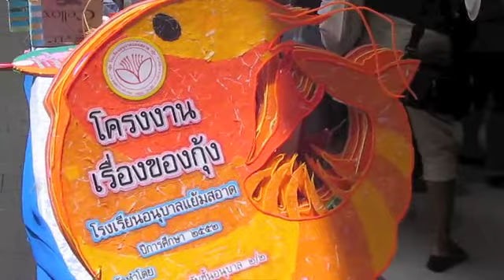Open House 2009 (Kindergarten)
งานเปิดบ้านของเด็กนักเรียนอนุบาลที่น้องบูมเรียนอยู่ มีการแสดงความสามารถจากเด็กๆ ให้ผู้ปกครองดูกันด้วย